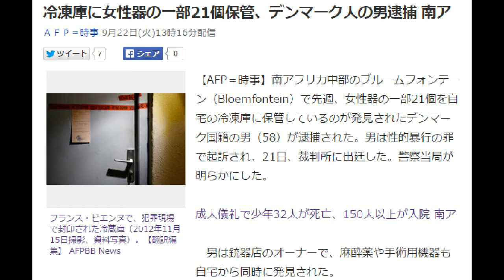冷凍庫に女性器の一部21個保管、デンマーク人の男逮捕 南ア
ＡＦＰ＝時事 9月22日(火)13時16分配信
【AFP＝時事】南アフリカ中部のブルームフォンテーン（Bloemfontein）で先週、女性器の一部21個を自宅の冷凍庫に保管しているのが発見されたデンマーク国籍の男（58）が逮捕された。男は性的暴行の罪で起訴され、21日、裁判所に出廷した。警察当局が明らかにした。
男は銃器店のオーナーで、麻酔薬や手術用機器も自宅から同時に発見された。

　警察の声明によると、男は犠牲者らを鎮静剤でおとなしくさせた後、違法な手術を行っていたとみられるている。犠牲者の大半は南アフリカに四方を囲まれた内陸国、レソト王国出身者の可能性がある。

　一部メディアは、男が以前、性器切除（割礼）を行っているとジャーナリストに認めていたと報じた。

　警察当局によると、男は銃器の違法取引でデンマークで指名手配されていた。男は28日に再出廷するが、保釈を申請するとみられている。【翻訳編集】 AFPBB News

　　　jijicom
           AFP